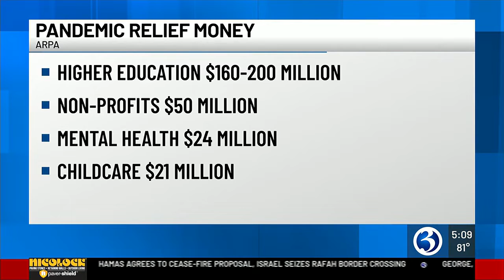Lawmakers focus on pandemic relief money, home care